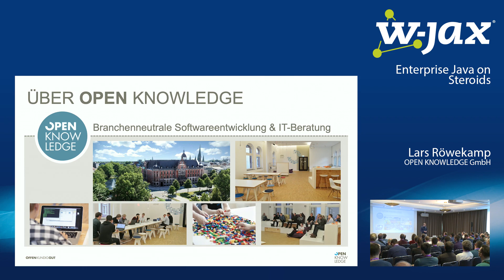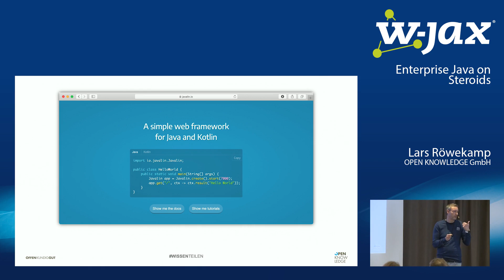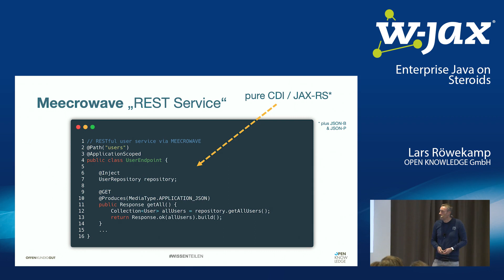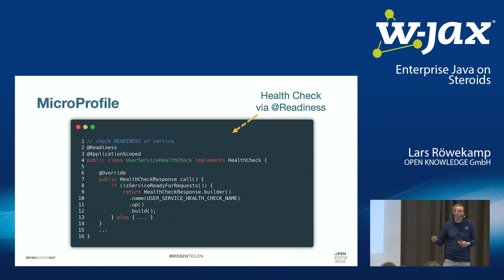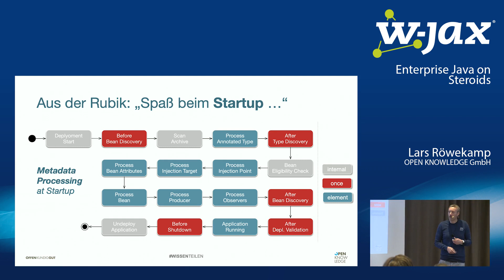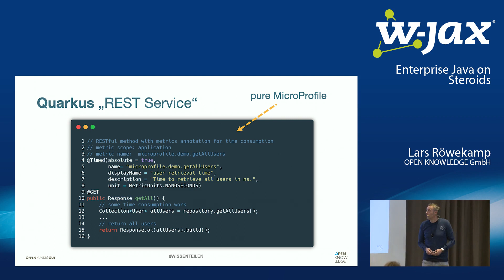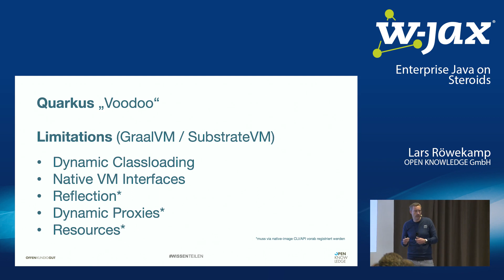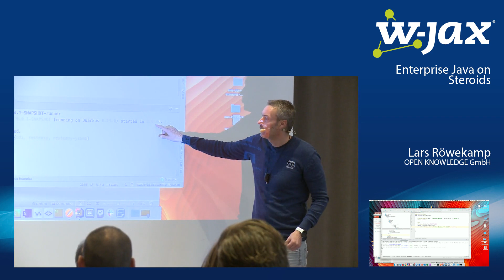Enterprise Java on Steroids | Lars Röwekamp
Enterprise Java erscheint mit seinem Memory- und Runtime-Overhead in Zeiten von Cloud-native und Serverless nicht wirklich gut für die Zukunft gerüstet. Erschwerend kommt hinzu, dass viele Enterprise Frameworks mit Annotation Scanning, Aufbau von Proxies und Caches das Start- und Speicherverhalten weiter negativ beeinflussen. Bedeutet das das Aus für Java in der Wunderwelt der Cloud? Mitnichten! Projekte wie GraalVM, Micronaut und Quarkus versuchen, Java in der Cloud zur Numero uno werden zu lassen. Und das auf beeindruckende Art und Weise. Die Session zeigt anhand praktischer Beispiele, was heute bereits möglich ist.